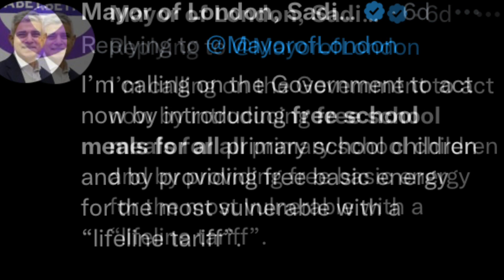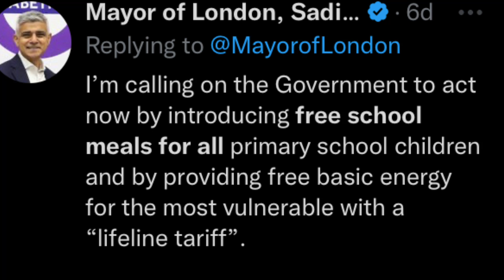Left wing politics is about making sure the poor stay poor and the middle class do well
Left wing politics is about making sure the poor stay poor and the middle class do well. It is clear that if your poor under these left wing ideology that you are best to fail at school and to get paid everything by being unemployed. Free everything. Indeed more money to buy sigs and beer and fast food. And the great thing is once your unhealthy you get thousands a month in more benefits. And let’s get those poor girls up the diff rather than encouraging them with education. The sim is get up the duff as young as possible with as many children as they can regardless if they have the money to look after them do the girls are paid with free houses and more benefits. Do not work if your poor seems to be what the left are saying. Become a charity case so the left wing middle class can tell the world how great they are by posting how they help or care for the poor. They can even do lame pop charity songs to show how wonderful they are about sausage rolls (just ignore allegations of touching a ladies bottom your not married to). Of course the funny thing is this mayor who posts about helping the poor also charges people to drive in London. I have an idea for this mayor and that is scrap the charges and that way the poor will have cash and buying food should not be a problem.